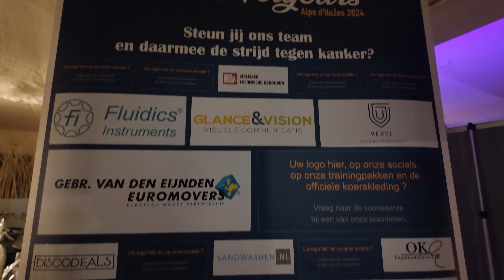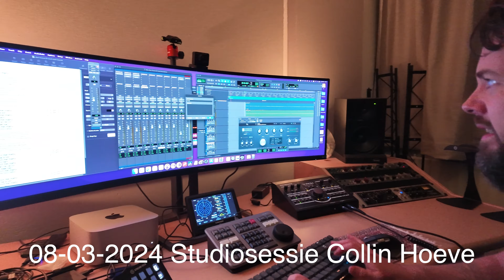VLOG #10 - Schuurmans & Schuurmans op weg naar de Ziggo Dome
Lieve mensen, het is weer eens tijd voor een nieuwe vlog.

De winter is voor ons het moment om even wat tot rust te komen. Zoals je kunt zien zijn we op genoeg leuke plekken geweest waar we de camera mee naar toe hebben genomen.

Achter de schermen zijn we al druk bezig met het zomer seizoen en zijn we druk bezig met het schrijven van eigen muziek. Ons eerste liedje wat we samen met Colin Hoeve maakte is nu te beluisteren op Youtube.

Geniet weer van de vlog en laat ons weten wat je er van vond!